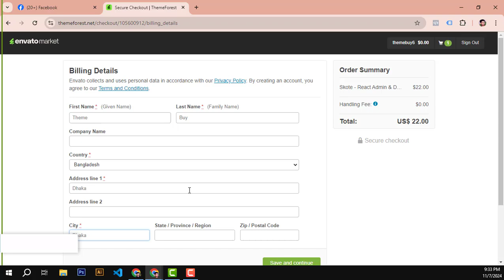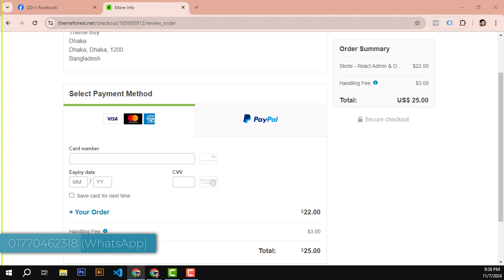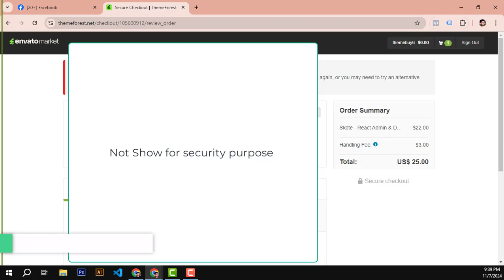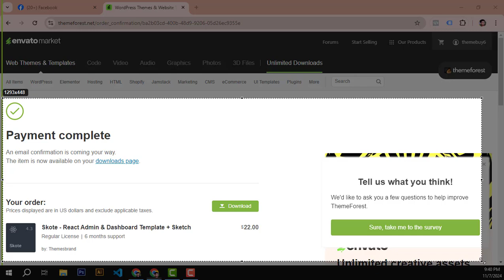How to buy themeforest theme | Themeforest theme purchase Bangla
Themeforest theme purchase Bangla , Themeforest Bangla Tutorial, WordPress theme purchase  From Themeforest in Bangladesh

Welcome to TM IT STORE! In this video, we’ll show you a step-by-step guide on how to purchase a theme from ThemeForest in Bangla. If you're looking to upgrade your website's design with a professional theme, this tutorial will make the buying process simple and easy to follow.

🔹 What You’ll Learn:
How to search for and select the perfect theme on ThemeForest.
Step-by-step instructions for creating an account and making a purchase.
Tips on payment methods and safely downloading your theme.

📲 Connect with TM IT STORE